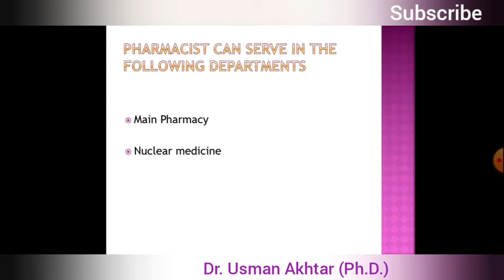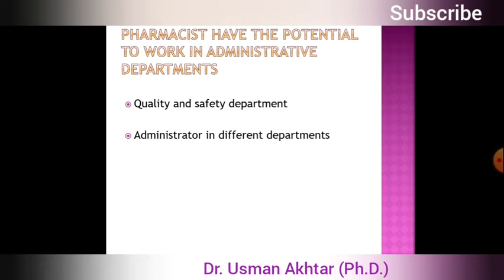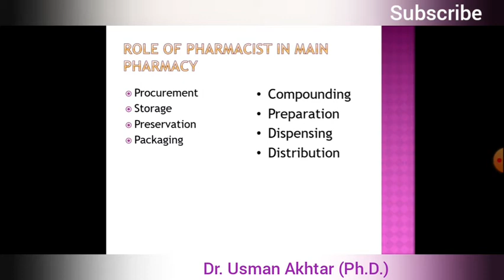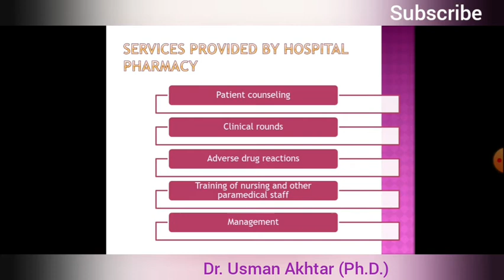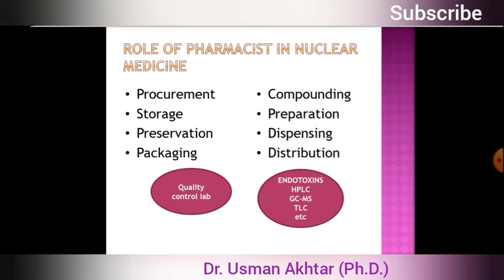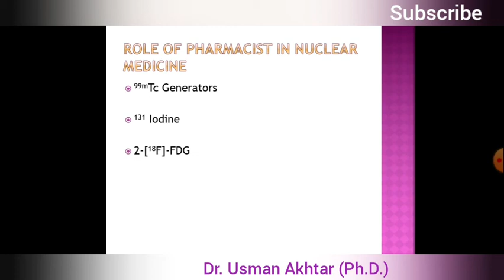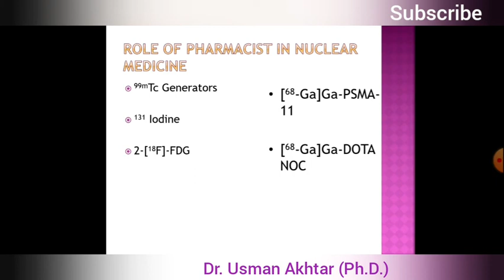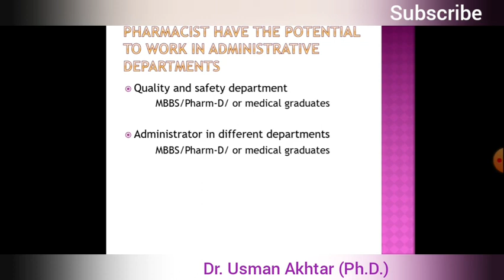Want to join as a Hospital Pharmacist? |Dr. Usman Akhtar (Ph.D.)